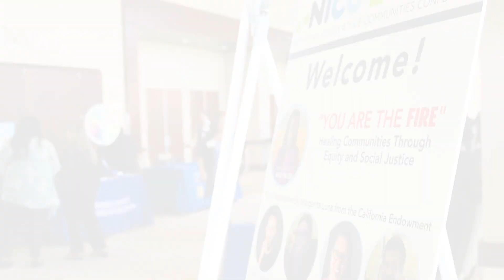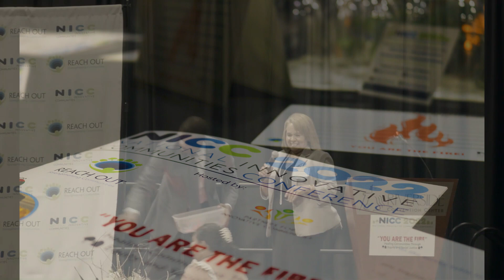NICC Promotional Video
Reach Out's Annual National Innovative Communities Conference is the only Conference in Southern California that promotes innovative, cutting-edge strategies, ideas and connections to create a vibrant, high quality of life for all communities and residents.